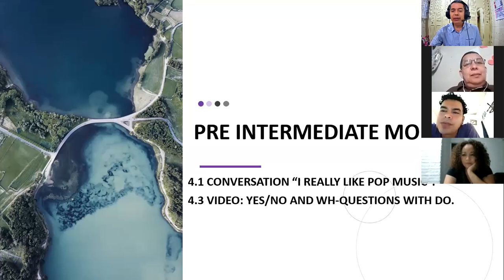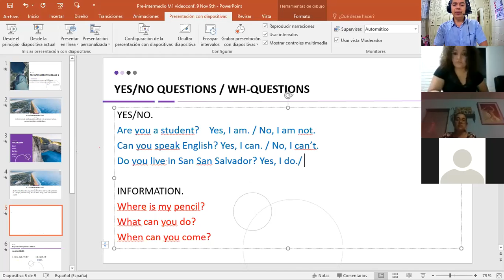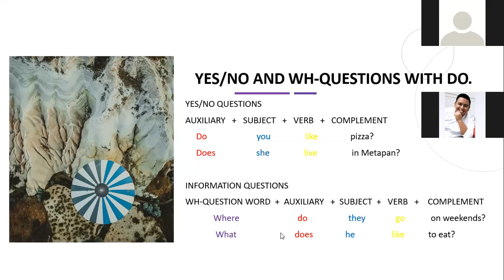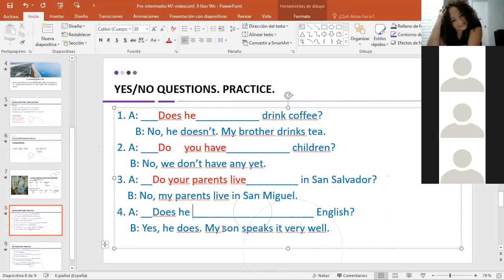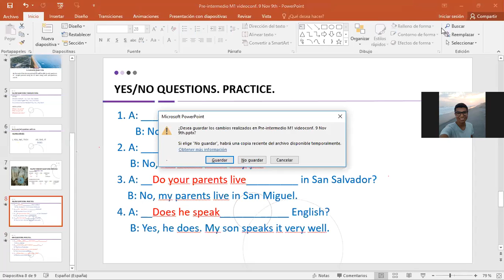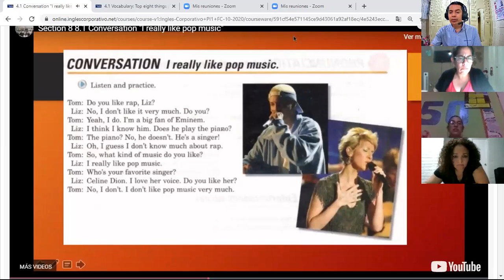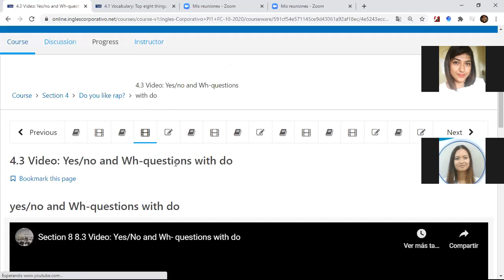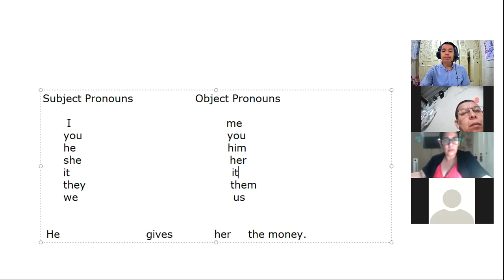Inglés Corporativo-videoconferencia #9 Yes/no and Wh-questions with do. November 9th.